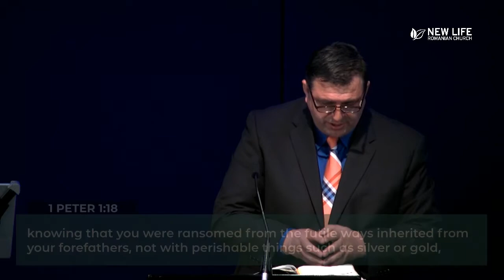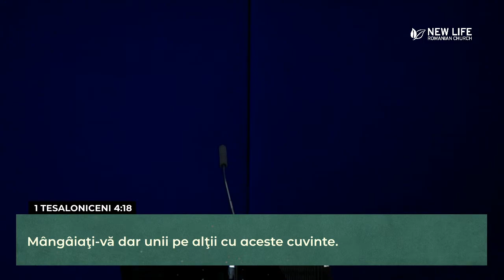Jacob Brincovan - Chemat la viata sfanta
1 Petru 1:13-21 NTR
13Prin urmare, încingeți‑vă coapsele minții voastre, fiind treji, puneți‑vă pe deplin speranța în harul care vă va fi adus la descoperirea lui Isus Cristos! 14Ca niște copii ascultători, să nu vă conformați poftelor de altădată, când trăiați în ignoranță, 15ci, așa cum Cel Ce v‑a chemat este sfânt, fiți și voi sfinți în toată purtarea voastră, 16fiindcă este scris: „Fiți sfinți, pentru că Eu sunt sfânt!“
17Și dacă‑L numiți drept Tată pe Cel Ce judecă cu nepărtinire pe fiecare după faptele lui, atunci trăiți cu frică în timpul peregrinării voastre, 18pentru că știți că nu cu lucruri pieritoare – argint sau aur – ați fost răscumpărați din felul vostru deșert de viață, moștenit de la strămoșii voștri, 19ci cu sângele prețios al lui Cristos, ca al unui miel fără cusur și fără pată. 20El a fost cunoscut înainte de întemeierea lumii, dar a fost arătat în vremurile de pe urmă pentru voi, 21care, prin El, sunteți încrezători în Dumnezeu. El L‑a înviat dintre cei morți și I‑a dat slavă, astfel încât credința și speranța voastră să fie în Dumnezeu.